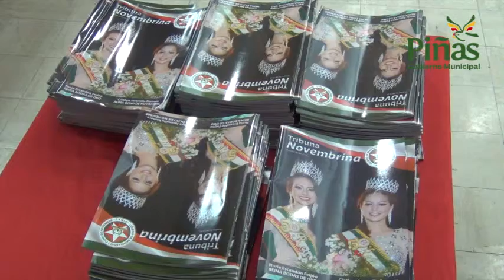Piñas: Mgs. Juan Ordoñez reconoce apoyo de Alcalde a revista Tribuna Novembrina